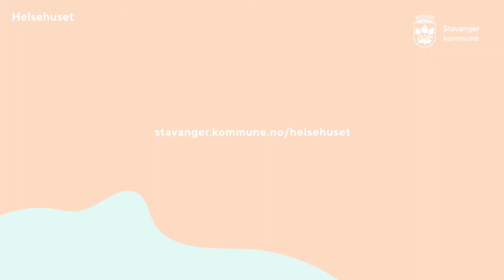Bevisstgjøring av alkoholvaner